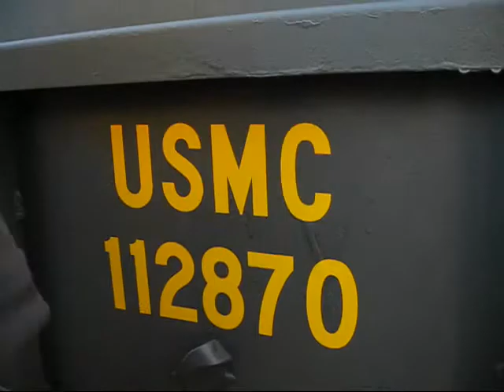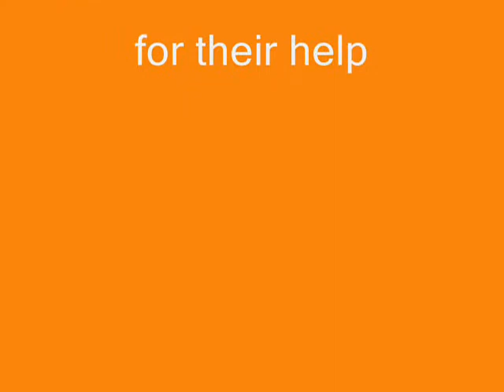Converted military trailer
Videos of Brenda Lombas converting a trailer into a two sleeper camper, complete with shelves and closet!